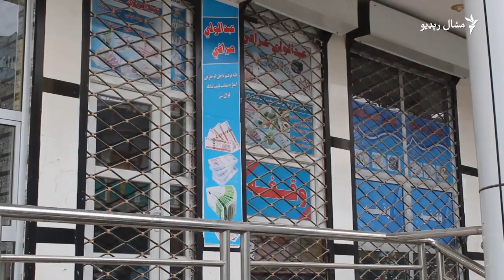د خوست صرافانو احتجاج کړی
خوست کې هم د فبرورۍ له شپږمې راهیسې صرافانو کاربندیز اعلان کړی دی. خوستیو صرافانو د فبرورۍ پر ۲۰مه په احتجاجي غونډه کې له افغان حکومته وغوښتل چې ورته دې د جوازونو په انتخاب کې حق ورکړي. د افغانستان بانک وايي، د جوازونو ورکولو په طریقه کې یې بدلون نړیوالو معیارونو ته په کتو او د ترهګرۍ او ناقانونه پیسو سپینولو مخنیوي لپاره کړی. صرافانو تر هغې وروسته کاربندیز پیل کړ چې د افغانستان بانک د صرافۍ انفرادي جواز، شرکتي لایسنس ته د اړولو اعلان وکړ. ویډیويي رپورټ.